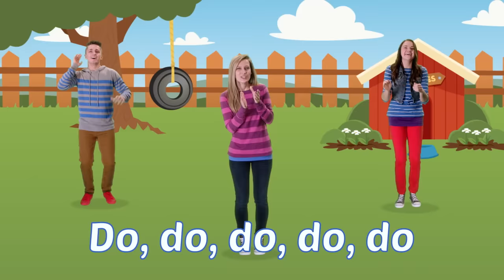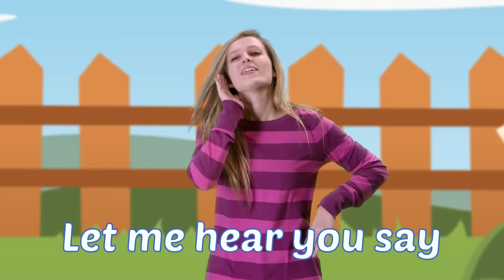Do Not Give Up | Preschool Worship Song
This song will help kids remember 2 Timothy 4:5b (NIrV), “Don’t give up when times are hard.” By KidSpring Worship.